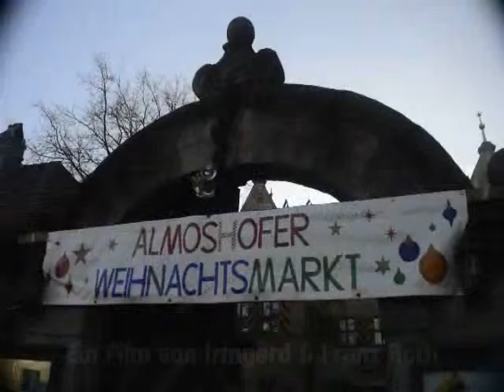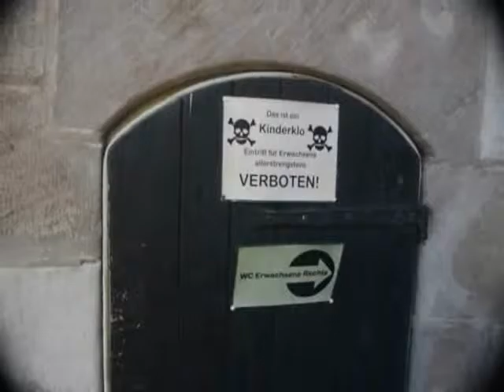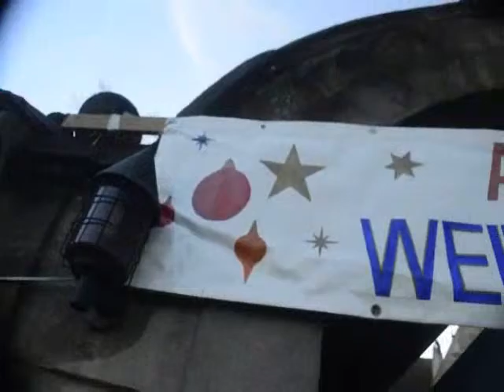Nürnberg Schloß Almoshof - 2015 12 07 01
Schloß Almoshof im Knoblauchsland